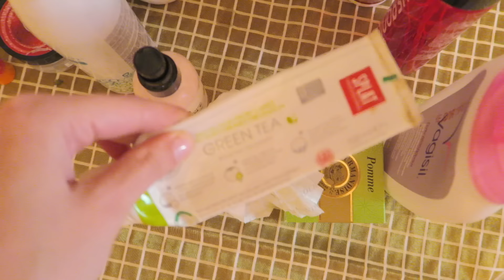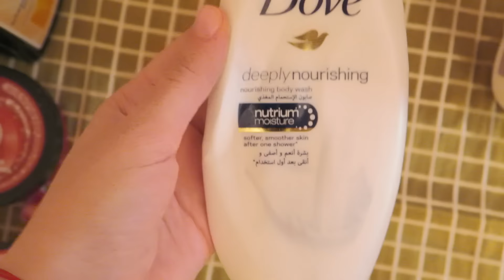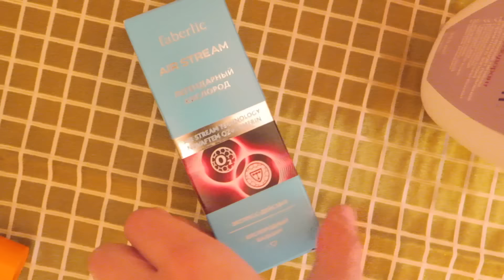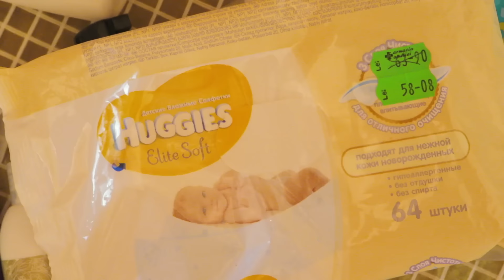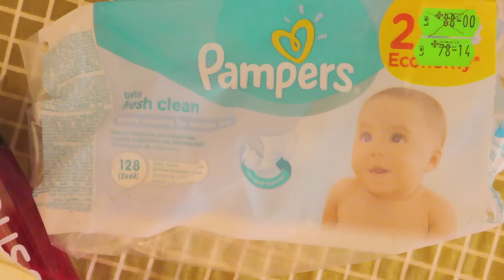ПУСТЫЕ БАНОЧКИ июня/ Закончилась косметика: куплю/ не куплю?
влоги Canon G7X
- Программа iMovie